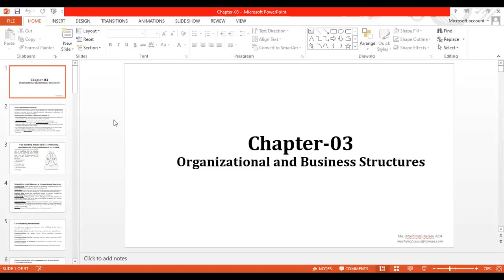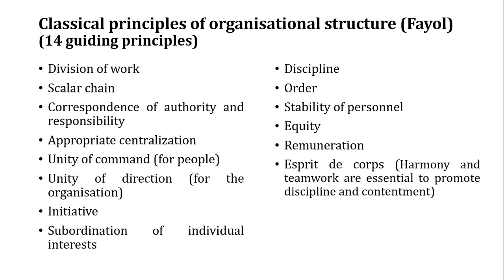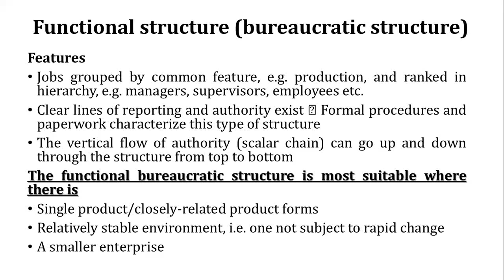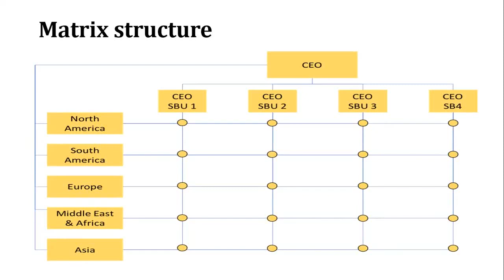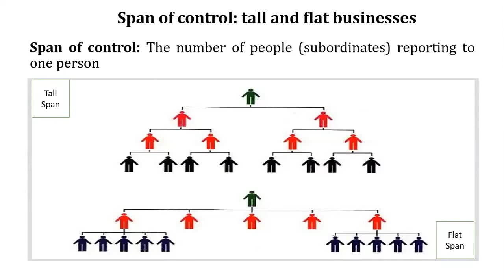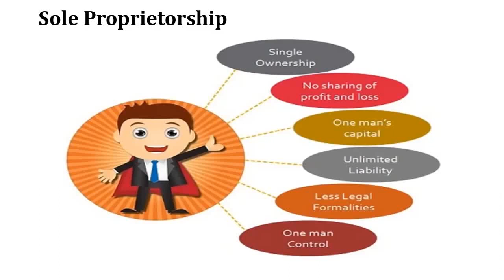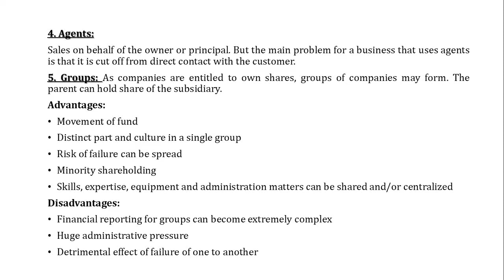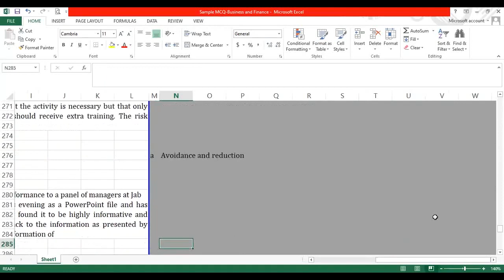CL BUS & FIN Chapter 03 Organizational and Business Structures Md Mosharof Hossan ACA